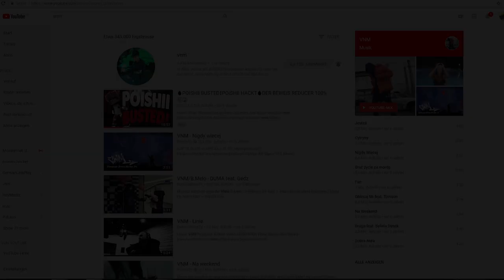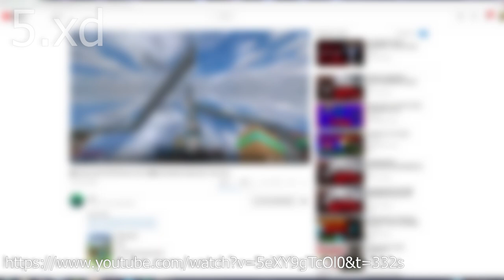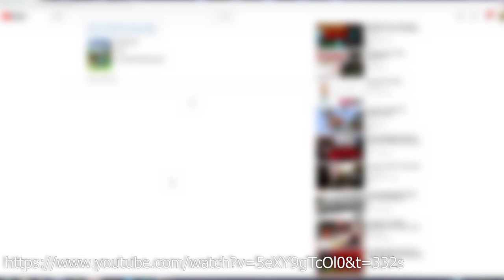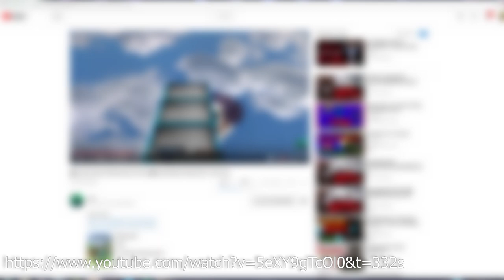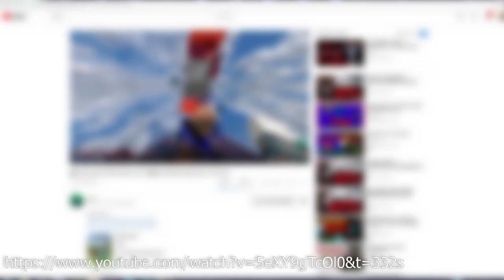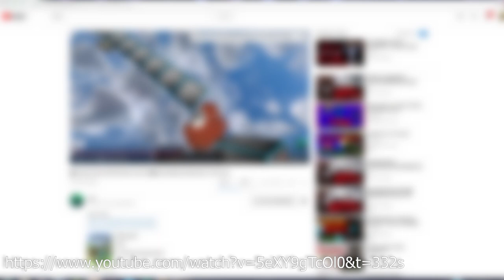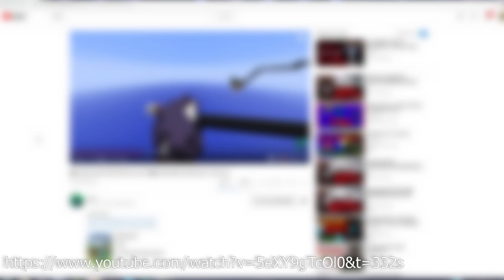POISHII dieser LA**EN! | Mein GOTT MACHT EURE SCHEI* AUGEN mal AUF! | Videoanalyse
⠀  ⠀ Heute öffne ich hoffentlich ein paar Augen der doch Ahnungslosen Zuschauer. Viele denken/dachten Poishii hackt.
Ich denke dieses Video zeigt euch dass dies aufjedenfall NICHT der Fall ist.^^ Viel Spaß!

 Meine Rewi sowie auf jedem Server ist meine FL Private:)

Du willst mit mir Spielen?!
Gerne!
Komm doch einfach mal TS und Chille dort ein bissel:)
IP: Kommt bald :D
IG Name:Welation
Freue mich über jeden der mit zockt!:D

Teilnehmer:
1./
2./
3./
4./

Meine Mäuse:
Damit Spiele ich zurzeit:[Amazon Links]

Damit spiele ich zurzeit:(6400 DPI)(Roccat koneXTD)

Mad catz R.A.T. 7

Logitech G502

Meine Tastatur

Meine Gaming Kopfhörer[Logitech G430]

Mein Mouspad[Razer]

[Rest kommt bald :P]

--Open Brodcaster Software[Classic]

Meine Ingame Einstellungen:
--Fov:87/88
--Mausempfindlichkeit:53%
--Maus DPI:4400

Wie alt bin ich?
--15.
Was siehst du auf diesem Kanal?
--Minecraft Gameplays.

Ich suche auf dem netten CultCraft Server noch Builder für die Stadt!
Erscheine einfach irgendwann auf dem CultCraft.de TS!:3
Am besten schreibst du im TS Welii oder Weli vor deinen Namen.
Damit ich dich erkenne und raus moven kann!:D
Ich sage dir aber jetzt schon,
Dieses Projekt wird lange gehen.
Also überlege es dir gut!:3
Denn einmal mit gehangen,
Mit gefangen!:3

Die Voraussetzungen sind :
- Relativ gute Mikro/Sound Qualli
-TeamSpeak 3 / TS 3
- Du musst ein Haus (Oder andere Sachen) auf diesem Server im Creative vorbauen.
- Die Chance angenommen zu werden,
ist größer wenn du Screenshot´s/Video´s von anderen Bauwerken(Die du gebaut hast) aufweisen kannst.
- Ausdauer,
Da das Projekt lange gehen wird!:D

Das war´s eigentlich schon!:D
Viel Glück und gutes gelingen!:3
PS: Wenn ihr angenommen werdet,
Werdet ihr jeden Tag mit mir auf einem Ts sein,
IG zusammenarbeiten etc.^^

°DAS IST NICHT MEIN SERVER!°
     °ICH SUPPORTE IHN NUR!°

Texturen-Packe by: